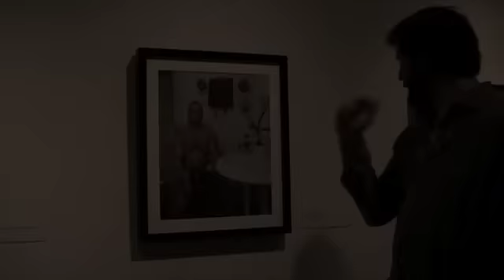Alec Soth Talks About 'Lenny'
Alec Soth gave a lecture at Plains Art Museum on February 25, 2010 and took a moment to talk about the process of getting a portrait of a man named "Lenny."